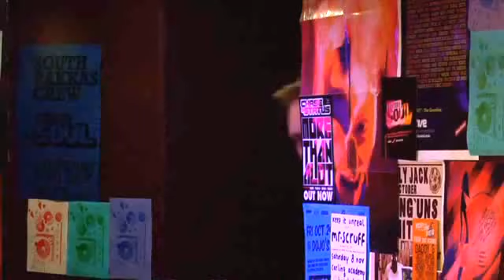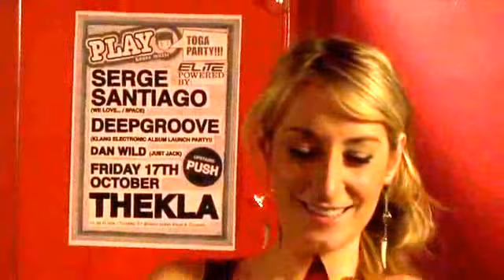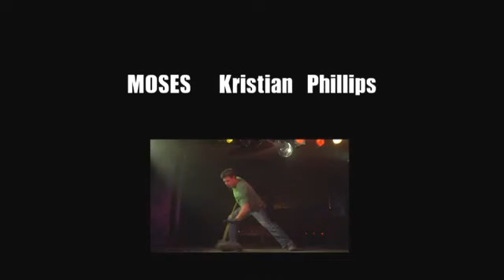Monsoon Nights - short film starring Theo James and Antonia Thomas (Part 2)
This is a short film where Theo and Antonia starred in whilst they were still at the Bristol Old Vic Theatre School.